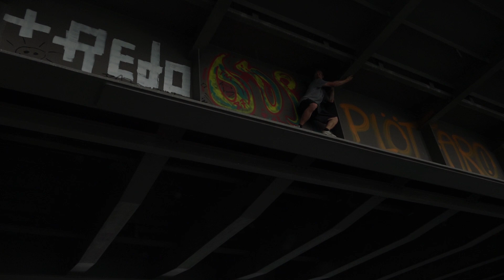no title 6 (Matthias Mayer 2018)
Yes. 2018. and yes 6, cause still no title was 5 basically. So here we go. Enjoy. 7 coming sooon...ish. In 2022 probablish.

Athlete : Matthias Mayer
Song : Dope Lemon - Coyote & Balthazar - Bunker

Film: many many people whom i owe many many thanks. Thanks! All footage that looks particulary dope is from this guy: Domi Friedl (his channel
Edit: me

Matttma (it is written with three t´s!)